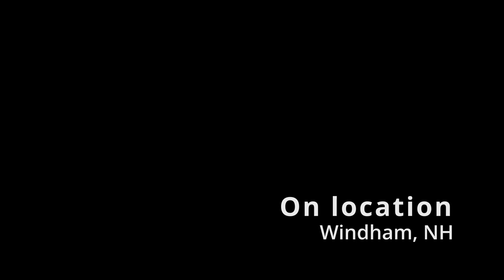Windham 2023 05 22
The contraption in the woods